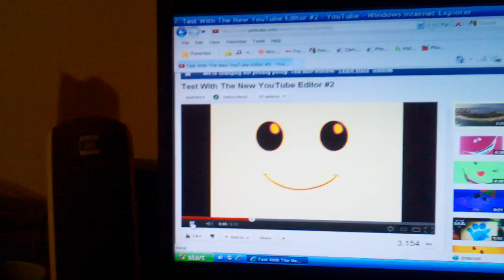Nick jr face sometimes in spanish HD